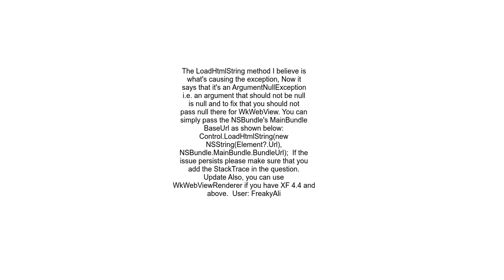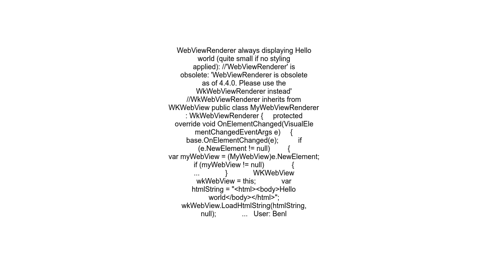xamarin forms System ArgumentNullException has been thrown IOS